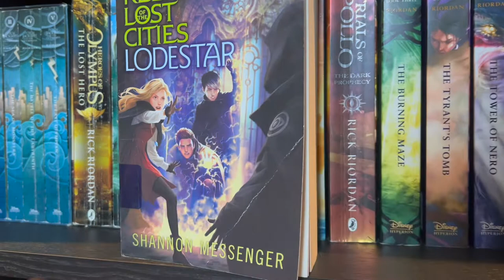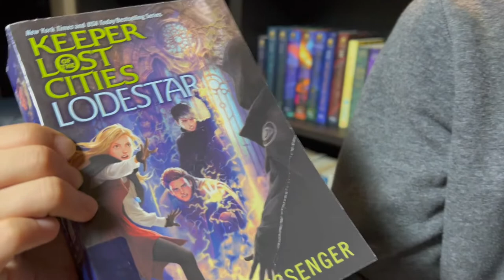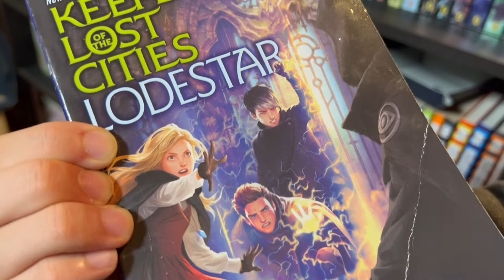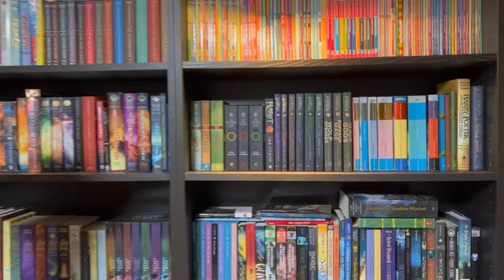[BookQuester] Lodestar (Keeper of the Lost Cities #5)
Today is a review of what I think of the 5th KOTLC book, by Shannon Messenger.